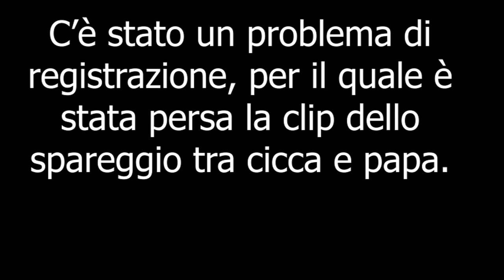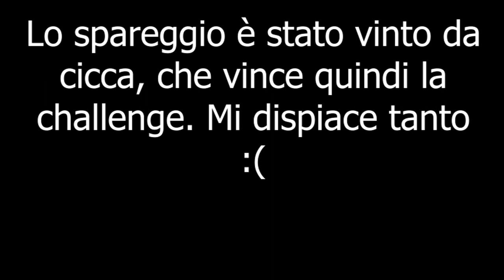CROSSBAR CHALLENGE EPICA!! w Giulio, Cicca e Papa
Ciao a tutti ragazzi!  Spero come sempre che il video vi sia piaciuto.
Come sempre ricordatevi di commentare sotto a questo video con dei video che vorreste vedere sul mio canale!